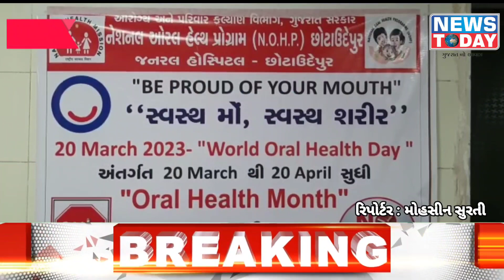વર્લ્ડ ઓરલ હેલ્થ ડે અંતર્ગત 20 માર્ચ થી 20 મી એપ્રિલ સુધી છોટાઉદેપુર જિલ્લામાં ઓરલ હેલ્થ મંથની ઉજવણી